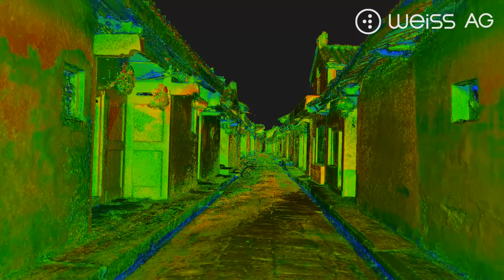3D photogrammetry point cloud comparison Ancient village -Long Hu Gu Zhai xiang 3 - Civetta Weiss AG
Civetta is commonly used for assets management and heritage digitalisation.
Check out the channel to compared with another 3D point clouds we captured in another time.
�All visual data have been stored in the VAM2, so all parties can check the construction progress any time, anywhere. ��

� Both 3D point clouds are captured by the Civetta, our best seller.
��Follow us in LinkedIn Weiss AG

Weiss AG reserved all the right of the 3D models.
The visualization and animation made with NUBIGON​